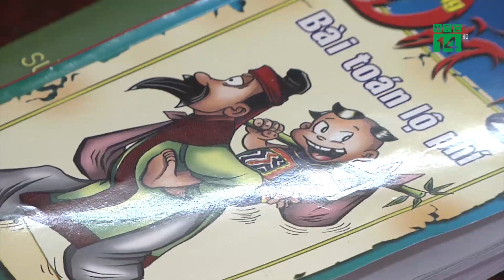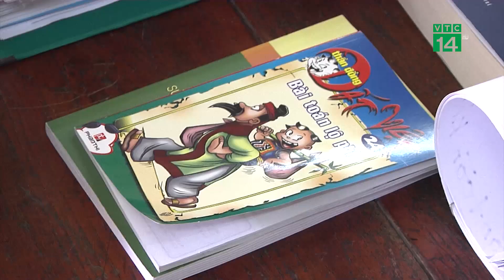Lại "nóng" ở phiên tòa phúc thẩm vụ "Thần đồng đất Việt"| VTC14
VTC14 |Hôm qua ( 20/8), TAND TP.HCM đã xử phúc thẩm vụ tranh chấp bản quyền sở hữu trí tuệ liên quan đến bộ truyện tranh Thần đồng Đất Việt. Vụ kiện này đã kéo dài 13 năm và từng bị trì hoãn rất nhiều lần. Ngay từ trước khi diễn ra, phiên xử này đã được dự đoán là có nhiều yếu tố bất ngờ bởi những tình tiết tranh luận được đưa ra giữa 2 bên nguyên đơn và bị đơn. Vì vậy, đặc biệt thu hút được sự quan tâm từ phía dư luận.